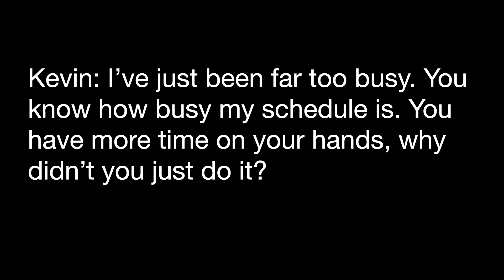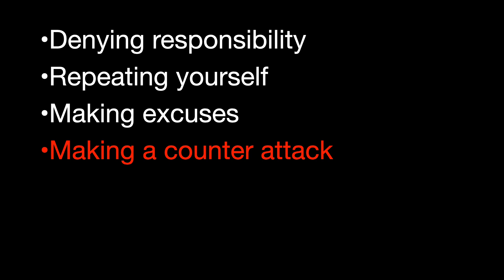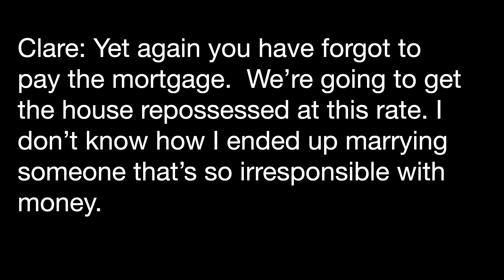John Gottman's Horsemen: DEFENSIVENESS (Relationship Advice)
In this video I will discuss how to identify defensiveness in your relationship and share scientifically researched ways to put an end to defensiveness. According to leading relationship expert John Gottman there are several forms of defensiveness, including:

* Denying responsibility
* Repeating yourself
* Making excuses
* Making a counter attack
* Whining
* The use of body language

These defensive strategies are never successful. Making excuses just communicates to your partner that you don’t respect them,  whining usually comes from a position of manipulative victimhood and if you make a counter attack you’re just stoking the flames of a fire. Defensiveness is a way of blaming your partner, you’re basically saying, “The problem isn’t me, it’s you”.

🔵 CHAPTERS

0:00 Exploration of defensiveness with examples
3:04 The antidote to defensiveness

John Gottman explains that negative communication patterns fall under four key categories: criticism, contempt, defensiveness and stonewalling. He calls these negative communication patterns the Four Horsemen of the Apocalypse which is a metaphor he uses to depict the end of a relationship. Gottman has provided proven antipodes to each of the four horsemen. In this video I’m focussing defensiveness and the antidote to defensiveness is to take responsibility for your role in the situation, even if only for part of the conflict. I’m aware practicing the antidote to defensiveness isn’t an easy process, it will probably take a lot of effort but do keep practicing.

🔵 JOHN GOTTMAN'S FOUR HORSEMEN VIDEOS

🔵 ABOUT TERESA LEWIS

Teresa Lewis is the founder and Director of Lewis Psychology and a Senior Accredited psychotherapist with the British Association for Counselling and Psychotherapy (MBACP Snr. Accred). Qualified in 1995, Teresa has been providing counselling and psychotherapy treatment for nearly 30 years. Teresa holds a masters degree in counselling and psychotherapy and is a qualified EMDR Practitioner having completed training accredited with EMDR Europe. Teresa is also a qualified adult educator and an accredited Mindfulness teacher  As a recognised expert in her field Teresa is frequently asked to conduct editorial reviews and endorse counselling and psychotherapy books for international publishing houses.

🔵 GRAPHICS AND THUMBNAIL